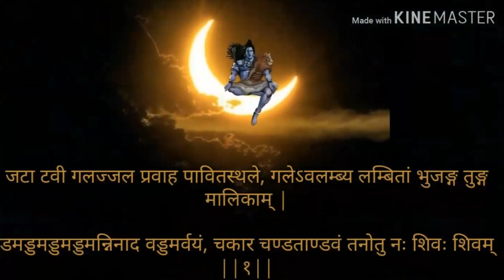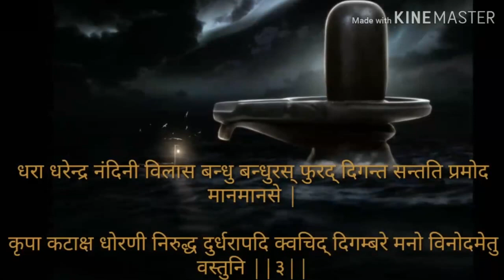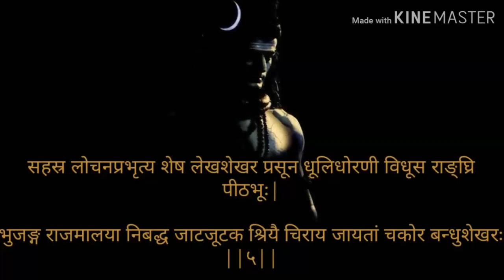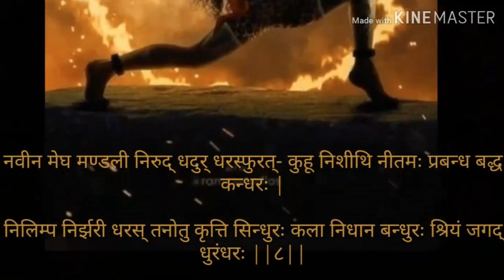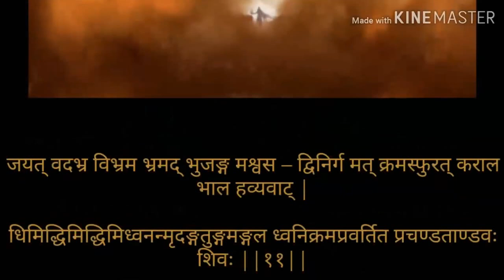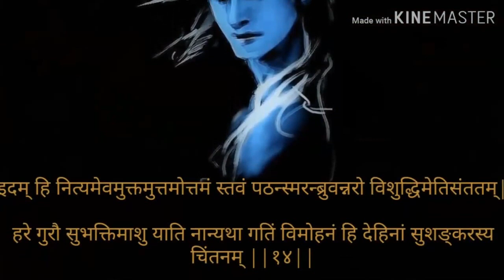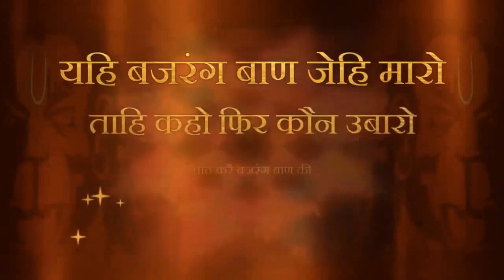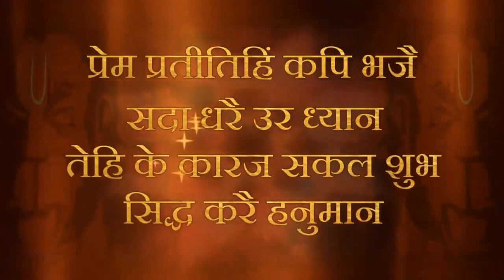Samadhi avastha in shoonya sarovar (nirvat) | 2 May 2023